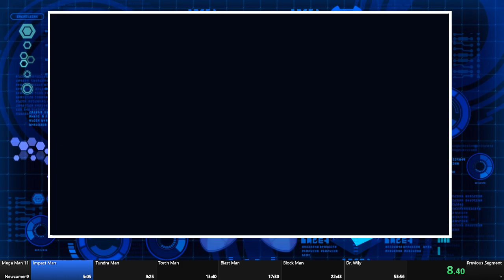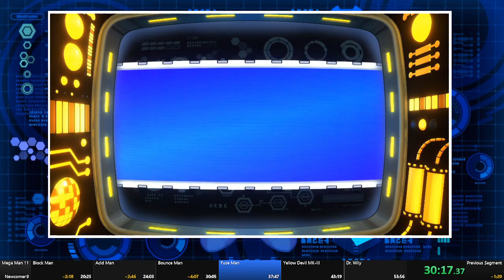Mega Man 11 (Newcomer). PB - 48:56.